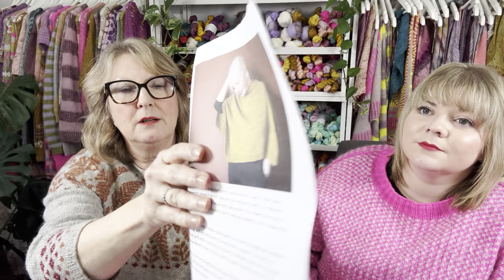Botanical Yarn Knitting Podcast Episode 33 -Wool & Folk orders, Coorie in Poncho, Pinkmas + Giveaway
Welcome to the Botanical Yarn Podcast Episode 33!

Please enter our giveaway to win a £100 gift voucher to spend on our website.

To enter, please  subscribe to our channel and comment below what you'd like to see from our Youtube Membership... we will be opening Youtube subscriptions in early January, but we want to hear from you to see what you'd like as part of the membership...

Thank you so much for your patience with us processing your orders, we are working through orders, please if you have any questions about your order please email

Patterns mentioned